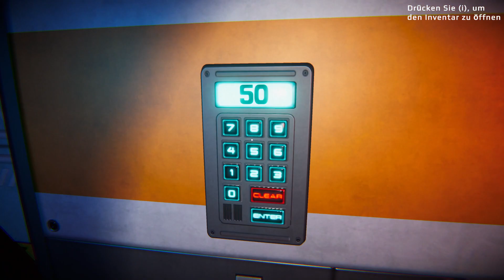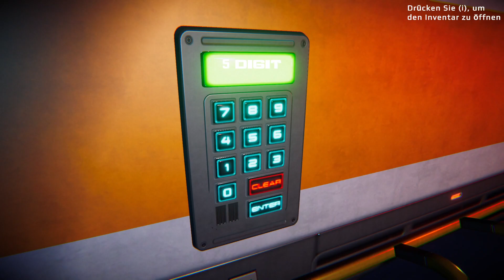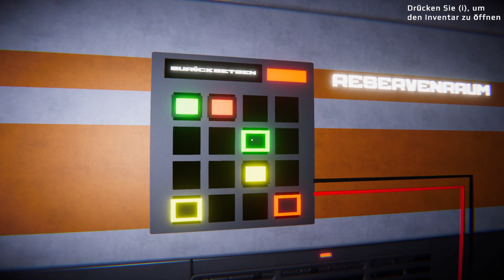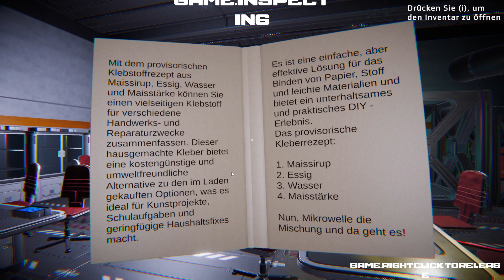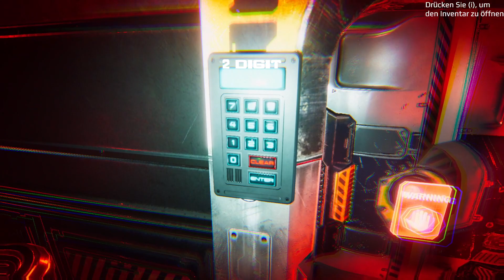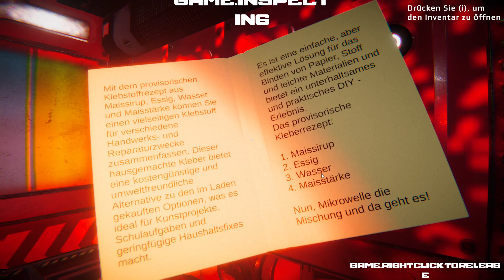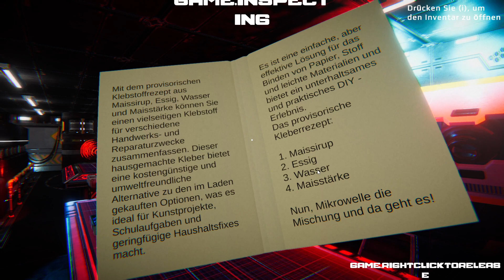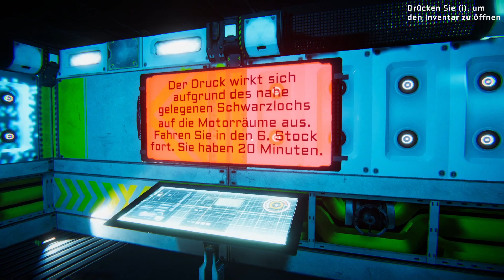Estelaroid - Das komplette Spiel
Spielbeschreibung: "Du befindest dich allein in einem Raumschiff. Dein Schiff ist gefährlich nahe an einem Schwarzen Loch. Was hast du dort gemacht? Was ist mit der Besatzung passiert?

Estelaroid ist ein Escape Room mit Science-Fiction-Thema, der dein Gehirn auf die Probe stellen wird, indem er es einer breiten Palette von Rätseln aussetzt, die du lösen musst, um die Mysterien zu entdecken, die das Schiff umgeben. Entziffere die Rätsel, entdecke neue Räume und versuche, es zu reparieren, um zu überleben.

Dein Schiff nähert sich dem Schwarzen Loch. Wirst du in der Lage sein, die Mysterien zu lösen?"

Entwickler: Highlander Interactive
Publisher:  Denki Raion Games